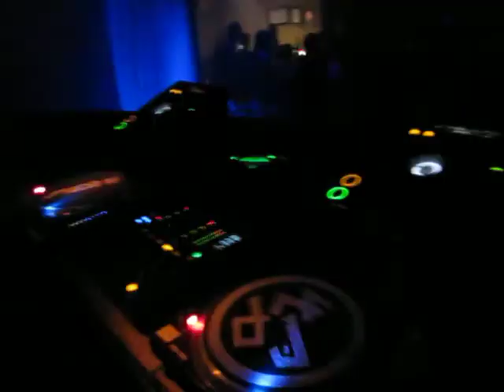DJ Ralf @ Titilla, Cocoricò - Riccione 12.06.2010 #2